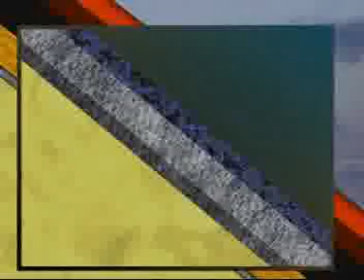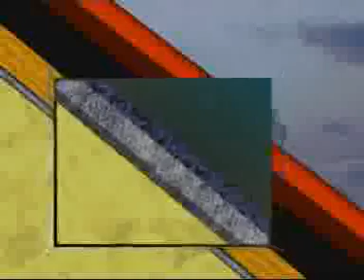Český kutil: Zateplení